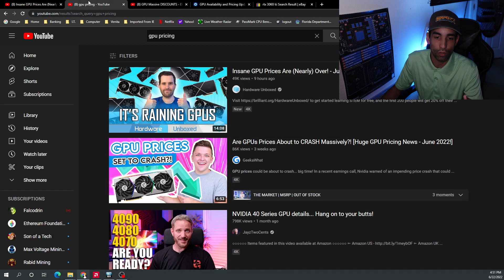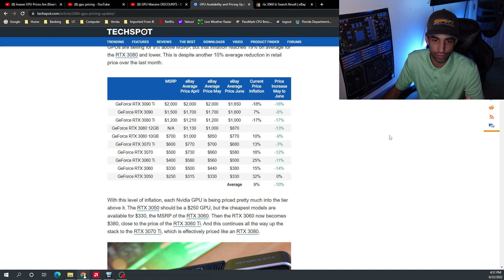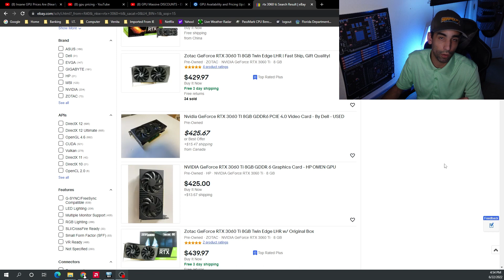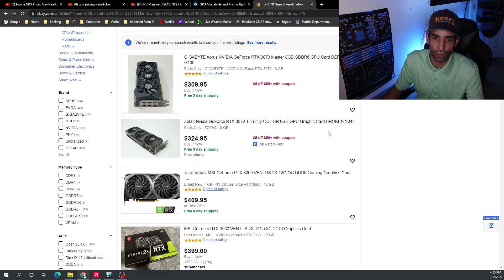Wait! Don't buy GPUs right now